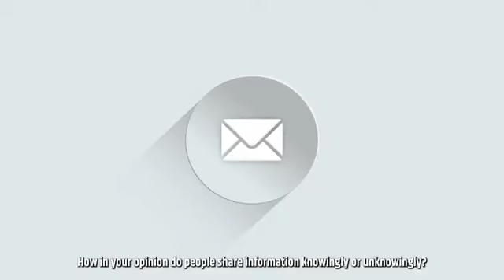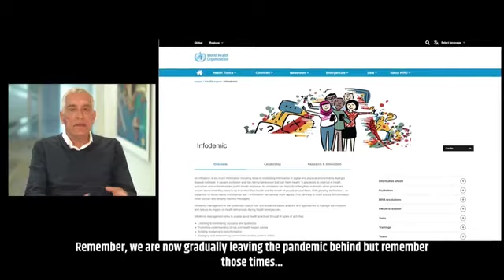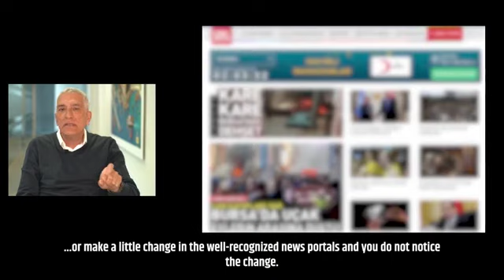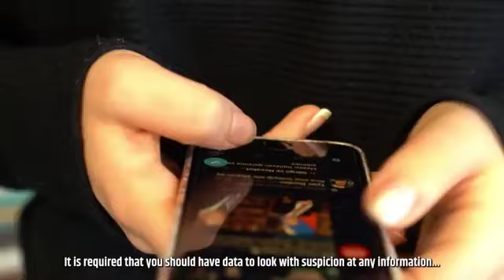DOĞRU BİLGİNİN ANALİZİ NASIL YAPILIR? PROF. DR. BÜLENT ÇAPLI ANLATIYOR...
0x5ad5e27a99b1198ef3c6b2fe3046d6c0d542bb33
Solana ile destek olmak için► BMHLWsh3kUMPtXYQp35btHE8KRJaDRfkLLcApmdw83Zy
Bir bilginin doğruluğu nasıl teyit edilir? Bilgilerin analizi nasıl yapılmalıdır?